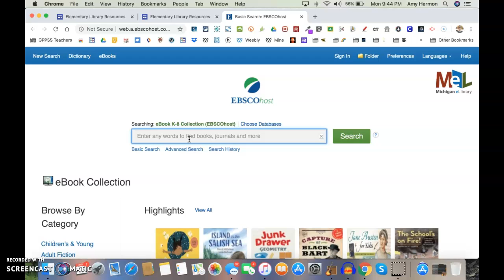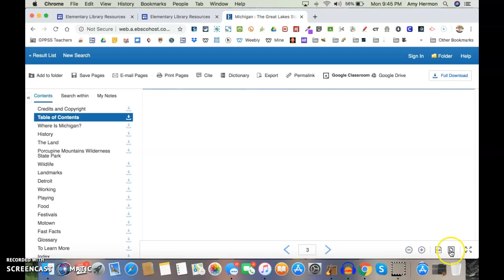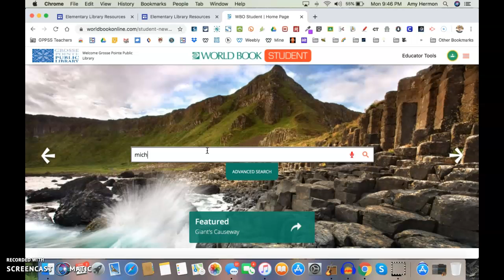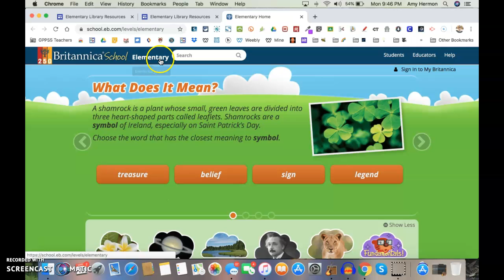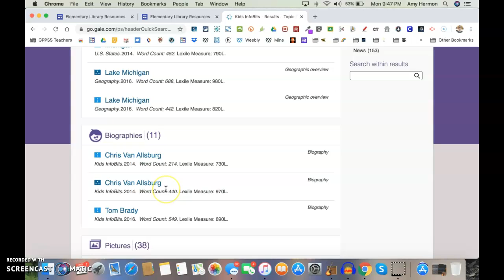Maire 4th Grade 50 State Research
Take a look at digital resources for you to access from home.